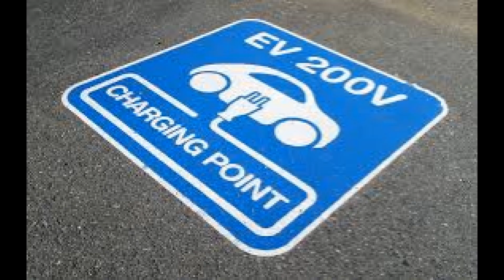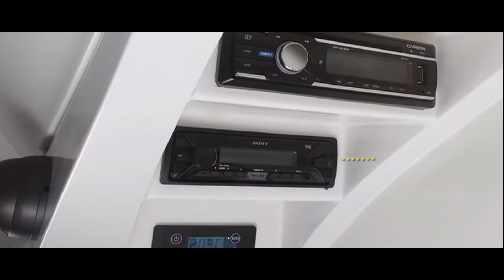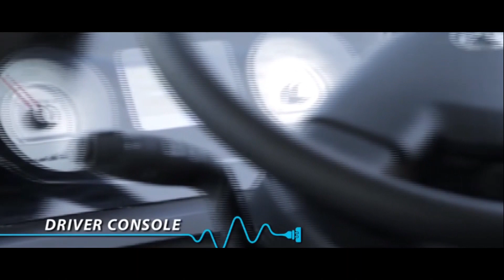Electric vehicle segment development in India//EV infrastructure//EV news//Toshiba li battery plant.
Welcome to SINGH AUTO ZONE, in this video i share Electric vehicle segment development in India is mainly in sothern states. In this video i share kerla state planning and policies on ev infra and development. Main update is kerla state deal with japanese company Toshiba to set up new lithium ion battery plant in kerala. Also plan to add electric buses in their fleet.